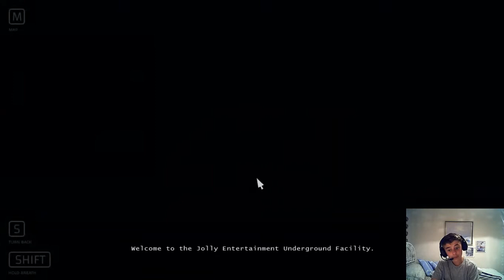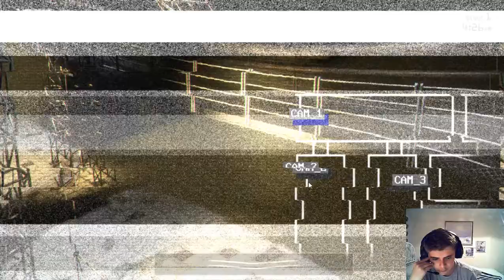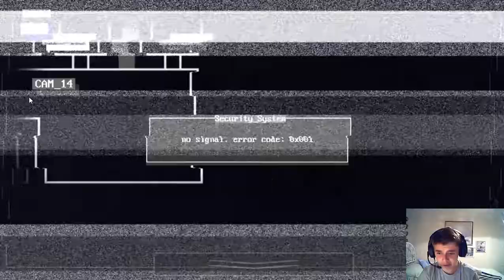We are underground - JOLLY 3 chapter 2 night 1